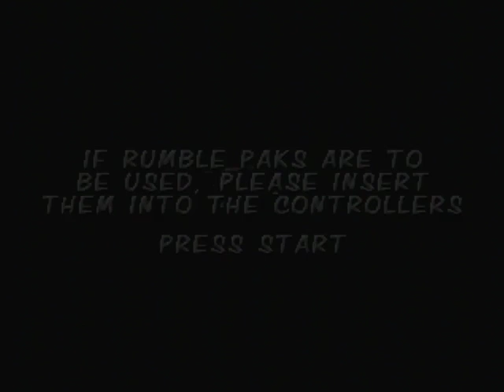Cruisn World Practice France 1 41 06 N64